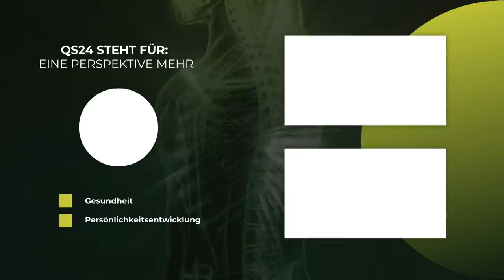Die Symbiose von positiver Psychologie und Akupunktur-Hochfrequenz | NaturMEDIZIN | QS24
Der Ort, wo Krankheit geschehen durfte, kann selten der Ort der Heilung werden. Dieses alte Sprichwort erklärt auch, weshalb es gut ist, alles mal loszulassen und einen Tapetenwechsel zuzulassen. Ein Ort (Milieu!) kann viel Positives bewirken, aber auch die positive Energie eines Therapeuten und der positive freudige und hoffnungsvolle Beitrag des Patienten selbst. Wenn diese Energien dann über die Akupunktur körpereigene Regulationsmechanismen anregen und wiederherstellen – dann werden enorme Selbstheilungskräfte mobilisiert.

Als erst einer von 5 Experten betreibt Stefan Zander eine Hochfrequenz-Akupunktur, welche nicht nur ein deutliches mehr an Energie zur Zelle führt, sondern auch das ganze Milieu der Zelle und das Milieu über den gesamtem Meridian-Verlauf auch zum Fliessen bringt. Mit der Celltuner-Tesla-Technologie und der Akupunktur-Antenne, lässt sich dies nun auch punktgenau umsetzen.

▬ Zu Gast ▬▬▬▬▬▬▬▬▬▬▬▬▬▬▬▬▬
Stefan Zander, Heilpraktiker, Physiotherapeut und Akupunktur-Ausbildner
Moderation: Alexander Glogg
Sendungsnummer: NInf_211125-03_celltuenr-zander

Stefan Zander
Av. Rey Jaume I, No. 113
Planta I, Local 4
07180 Santa Ponsa / Mallorca